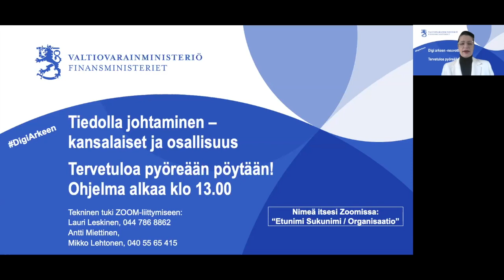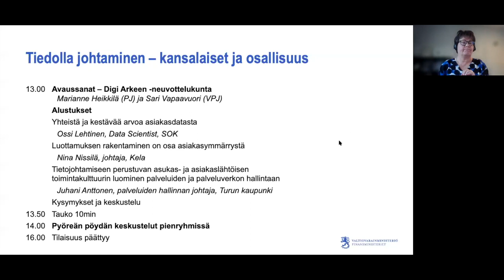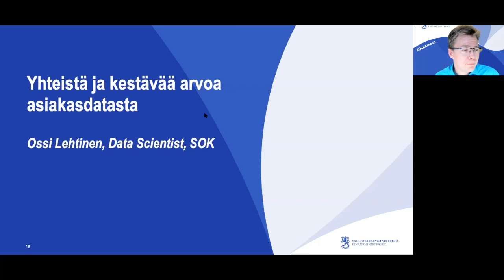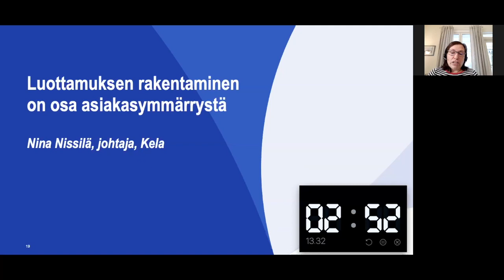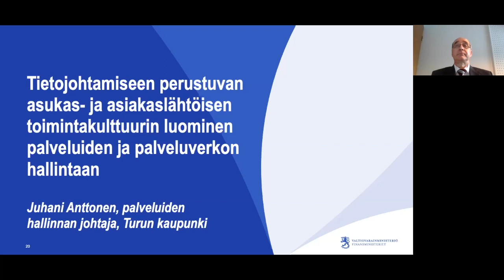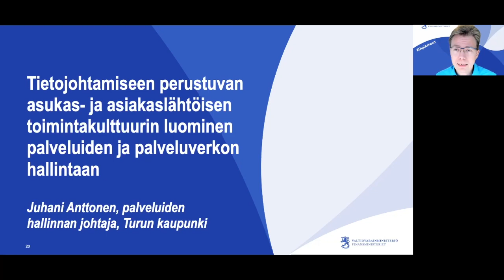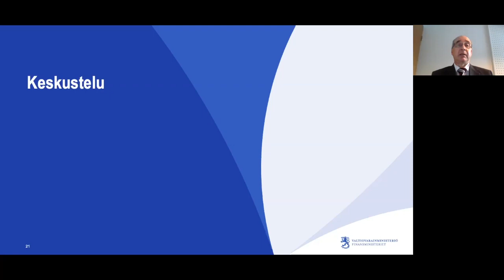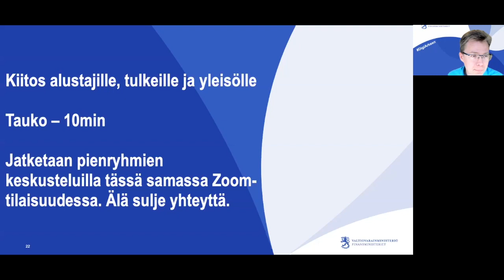Tiedolla johtaminen – kansalaiset ja osallisuus – Digi arkeen -neuvottelukunnan verkkotilaisuus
Digi arkeen -neuvottelukunnan pyöreän pöydän keskustelussa tiistaina 30.11. keskusteltiin tiedolla johtamisesta. Tilaisuudessa pohdittiin muun muassa, miten muutamme asiakasdatan johtamisen ja päätöksenteon polttoaineeksi.